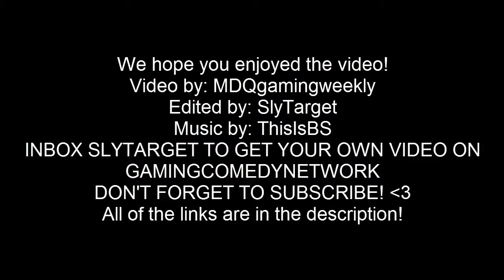Minecraft - (online games ep3) -GamingComedyNetwork